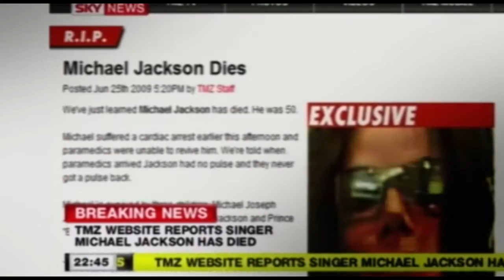Samantha Simmonds Exclusive Speakers Corner Video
Samantha Simmonds came into our offices to speak about her experience as a live news broadcaster for Sky, breaking some of the biggest stories of the last decade, her role as an events facilitator and how she manages to juggle her successful career alongside motherhood.